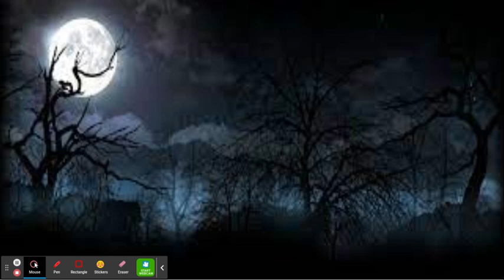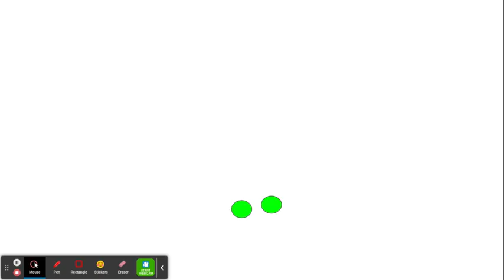The SarahBob WhitneyPants Movie Sneak Peek (READ DESCRIPTION)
This was originally going to be The JennyBob FoxworthPants Movie, but after revisiting a show named Horseland, my mind was like Sarah Whitney looks better.